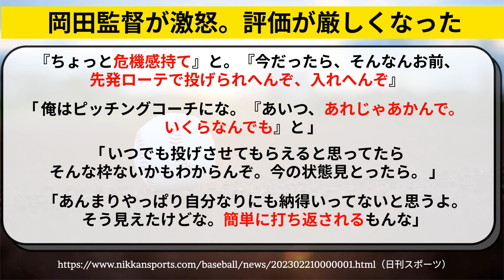阪神 岡田監督が新外国人のケラー投手に激怒。ビーズリーや大竹耕太郎らは高評価だが【阪神タイガース】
阪神タイガースの岡田監督が、新外国人のブライアンケラー投手に激怒。先発ローテーションで使えないとまで語る。ビーズリー投手や青柳、大竹耕太郎など高評価の投手も多いが。